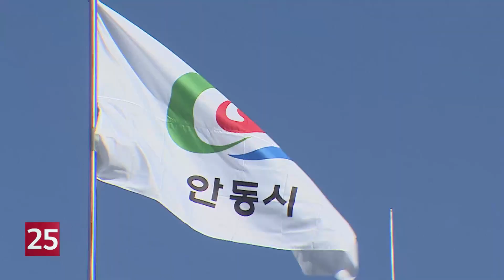안동시, 세계유산축전 2년 연속 선정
안동시가 2021 세계유산축전 공모사업에 2년 연속 선정돼 국비 21억 원을 확보했습니다.